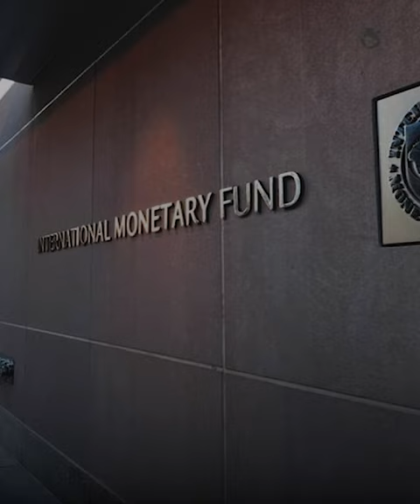«صندوق النقد» يدعو لمواصلة تنفيذ برنامج الإصلاحات.. ويمنح مصر 820 مليون دولار بالمراجعة الثالثة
أقر "صندوق النقد" المراجعة الثالثة لأداء الاقتصاد المصري 820 مليون دولار أتاحها الصندوق لمصر، ضمن الاتفاق بين الحكومة وصندوق النقد 2022.. فبما وصف الصندق جهود الدولة لاستعادة استقرار الاقتصاد؟